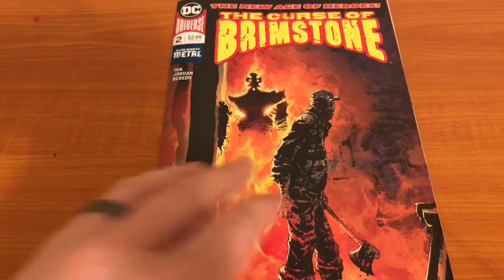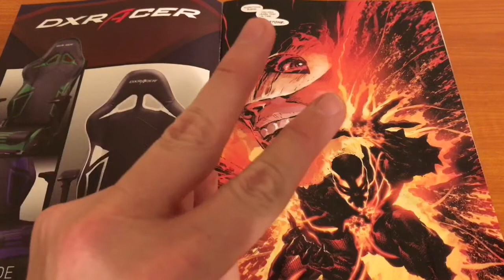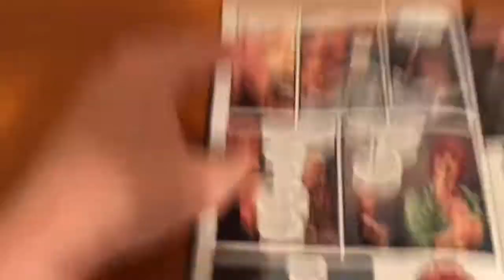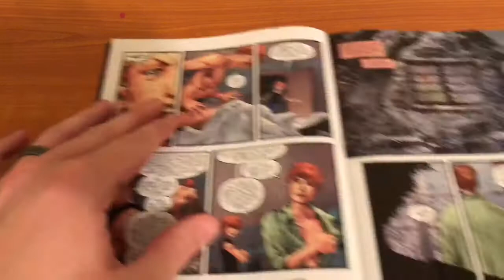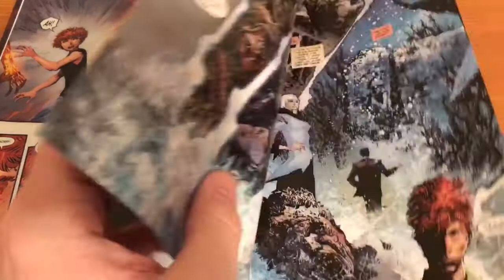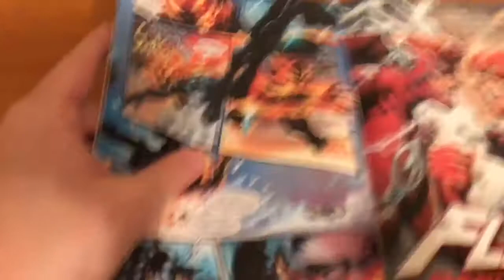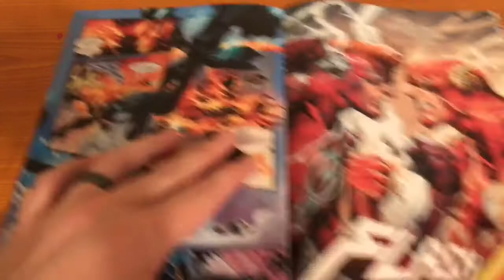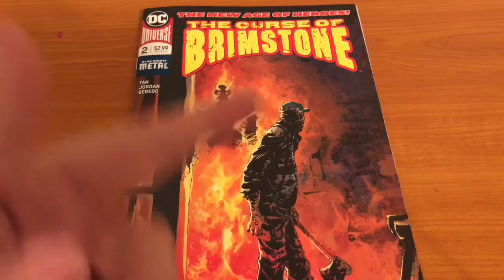Review - Curse of Brimstone #2 | Fire and Ice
I have a really hard time caring about such a whiny character.  Joe needs to grow up fast or I’m going to lose interest.